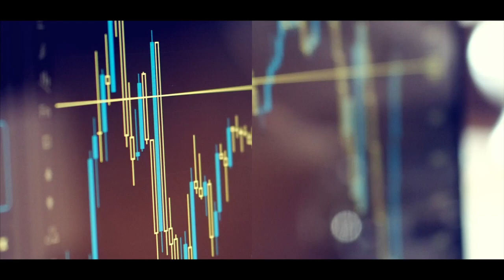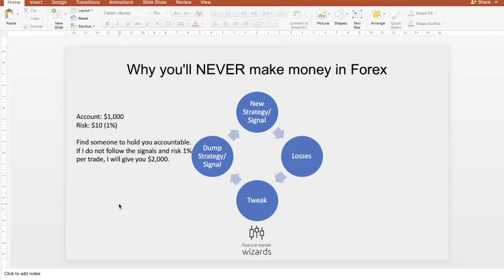Why You'll NEVER make money in Forex - The Forex Cycle of Doom & How to Fix It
Here' why you'll never make money in Forex. It's all because of the Forex cycle of doom. Many aspiring traders who are trying to make money in Forex don't know they're falling victim to it.

The Forex Cycle of Doom is all about how you find a strategy or signal, trade it, experience some losses, dump it and then find it a new strategy or signal provider.

It's the main reason why you'll never make money in Forex, even though the strategy/ signal has a positive expectancy.